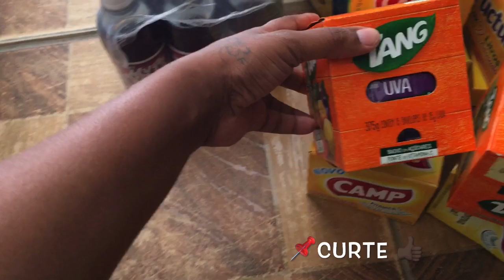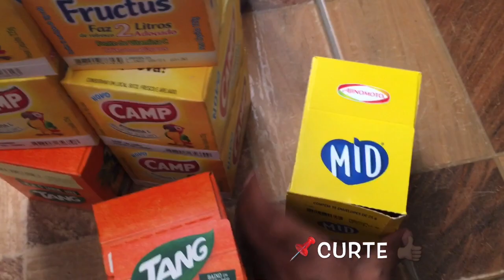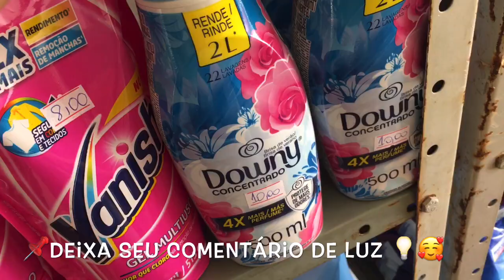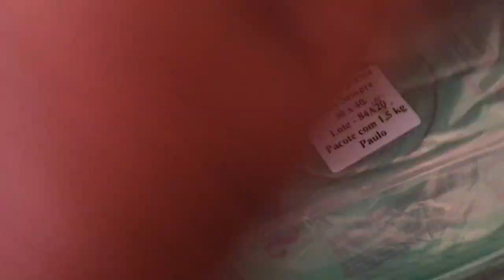Mercearia da morena reposição + comprei embalagens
Obrigado por estarem aqui comigo 🧡